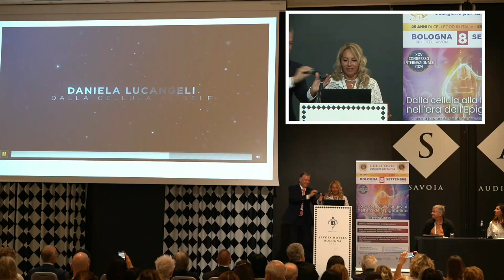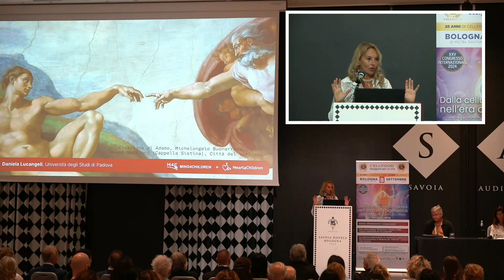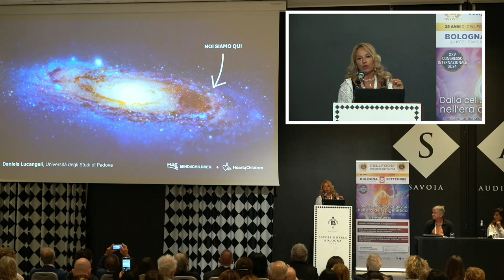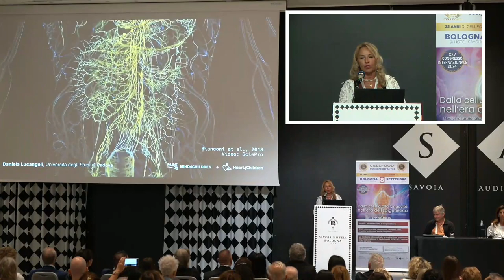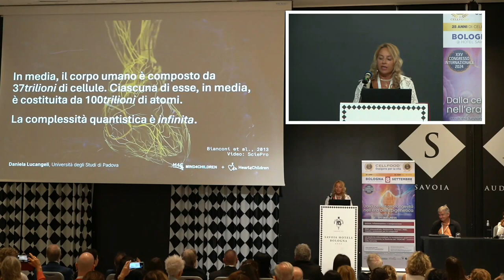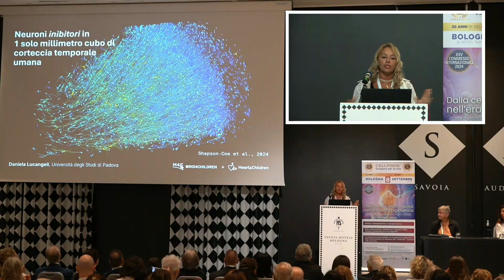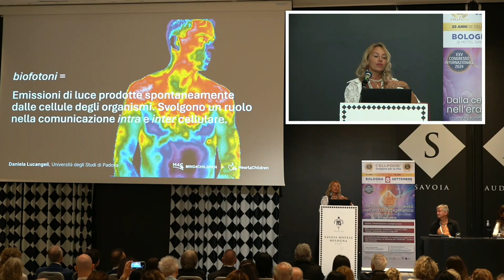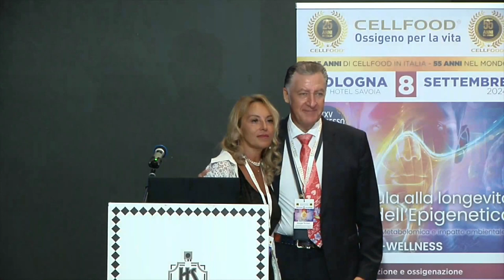Prof. Daniela Lucangeli: Dalla Cellula Al SELF